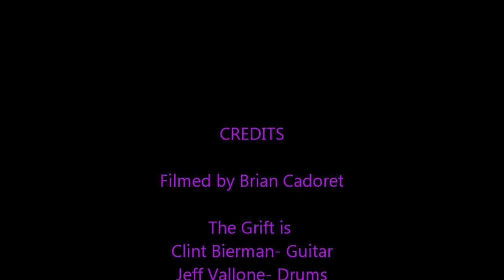The Grift & Friends "Further On Up The Road"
9th annual Do The Deck Party